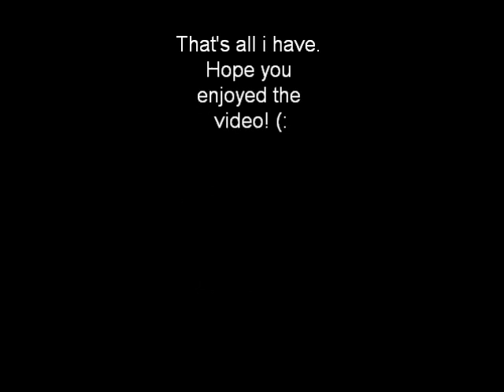Slideshow of Raymond Lam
This is a slideshow with pictures of one of my favourite actor. Hope you'll like it. (:

Song- 爱不疚 (Sang by Raymond Lam,林峰)